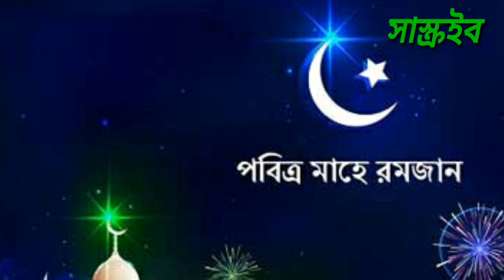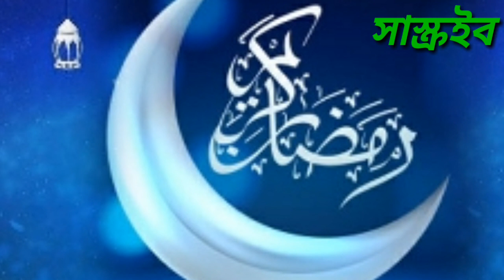Shilpi Masum Sk মাহে রমজানের সুপার হিট গজল।যোগাযোগ করুন- 7699168213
নিত্য নতুন গজল পেতে আমাদের

🎙মুর্শিদাবাদ গজল গ্রুপ 🎙এই গ্রুপে
পশ্চিমবঙ্গের বিখ্যাত গজল শিল্পী
 দের গজল  ছাড়া  হয়
শিল্পী ফারিনা পারভীন
অন্ধ শিল্পী হাফিজা খাতুন।
শিল্পী আবিদা সুলতানা
শিল্পী আনিশা পারভীন
শিল্পী সুদাফা পারভীন
শিল্পী সুহানা পারভীন
শিল্পী আনুয়ারা পারভীন
শিল্পী রুবিনা পারভীন
শিল্পী তানজীলা খাতুন
শিল্পী যুবাইদা পারভীন
শিল্পী সুরাইয়া সাবনাম
শিল্পী মারুফা খাতুন
শিল্পী সুমিনা পারভীন
শিল্পী রেশমা খাতুন
শিল্পী নিলুফা খাতুন
শিল্পী সুমাইয়া পারভীন
শিল্পী মুনমুন খাতুন
শিল্পী সুফিয়া খাতুন
শিল্পী সালমা পারভীন
শিল্পী সুলতানা পারভীন
শিল্পী হাশিবা পারভীন
শিল্পী বিলকিস খাতুন
শিল্পী ইয়াসমিনা পারভীন
 আরো অনেক শিল্পী আছে